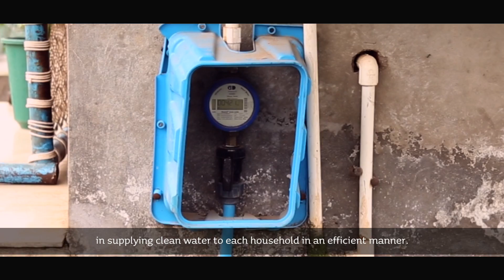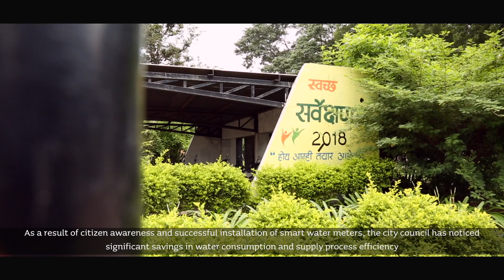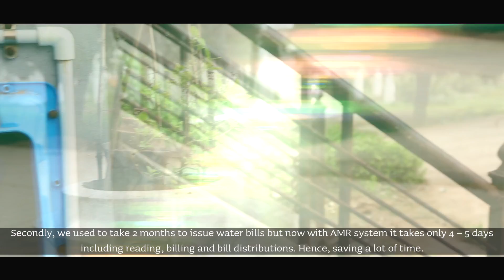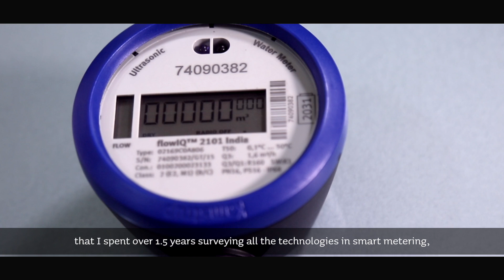Stepping towards efficient water supply management – Smart Metering success in India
Shirpur Warwade, located in the north of Maharashtra became the first town in India to adopt 100% smart metering for residential and commercial water consumption. In early 2018, they started billing their customers as per the consumption readings from Kamstrup’s AMR solution and they have noticed significant savings in the overall water consumption, thereby building a sustainable water supply across the town. The city authorities and citizens share their experiences and contentment through this video.